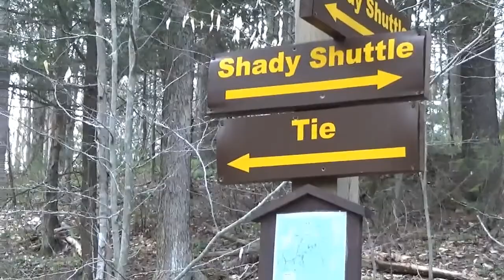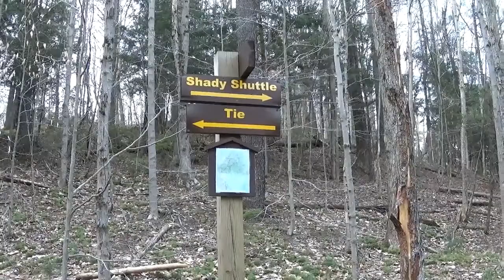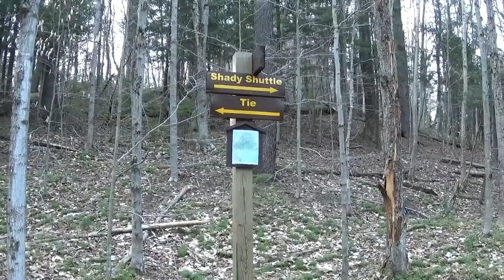The Tie Trail in Winona State Forest... 4-24-2021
Today we hike the Tie Trail. This is a short connecting trail at only .3 of a mile. This is a connecting trail from the Shady Shuttle Trail to the Winona Way Trail. Winona State Forest is also a part of the Tug Hill Plateau and is popular in the winter for sleding and skiing.
Websites for the forest are...